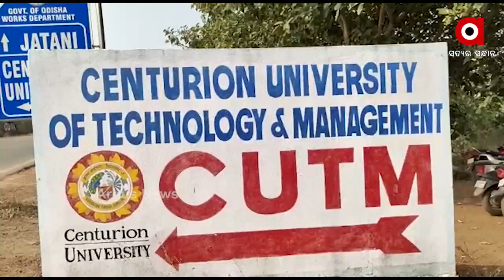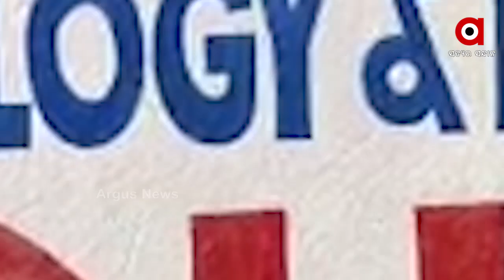ରଙ୍ଗେ ହାତ ଲାଞ୍ଚୁଆ ଅଧିକାରୀଙ୍କୁ ଧରିଲା ସିବିଆଇ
ଜିଏସଟି ଚୋରକୁ ଧରିବା ବଦଳରେ ନିଜେ ଲାଞ୍ଚ ନେବା ବେଳେ ସିବିଆଇ ହାତରେ ଧରାପଡିଲେ 3 ବରିଷ୍ଠ ଅଧିକାରୀ । ସବିଆଇ ଗିରଫ କରିଥିବା 4 ଜଣଙ୍କ ମଧ୍ୟରେ ଜଣେ ଘରୋଇ କଲେଜର ଅଧିକାରୀ ବି ଅଛନ୍ତି । ଆସନ୍ତୁ ଦେଖିବା କେମିତି ଜିଏସଟି ଠକେଇ ପାଇଁ ଡିଲ କରୁଥିଲେ ନିଜେ ବିଭାଗର ଅଧିକାରୀ ଓ କେମିତି ସେମାନଙ୍କ ଉପରେ ପଡିଲା ସିବିଆର ପଞ୍ଜା.